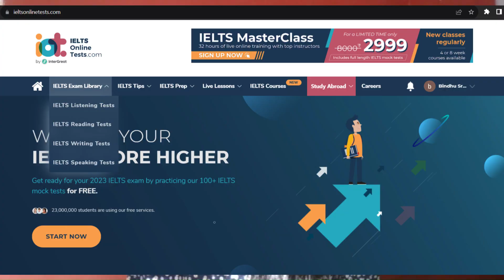7.5 BANDS IN 20 DAYS! | My IELTS Test Experience | TIPS & TRICKS